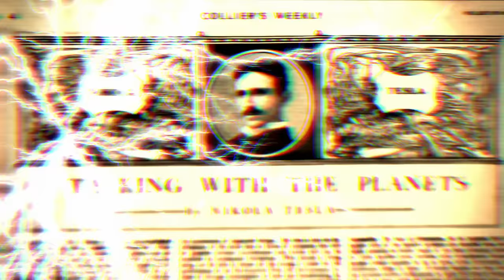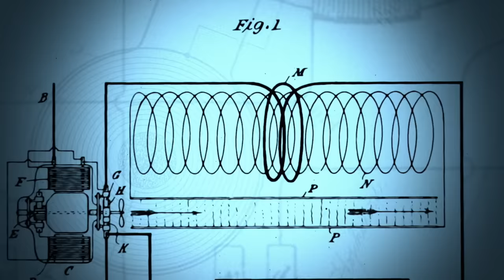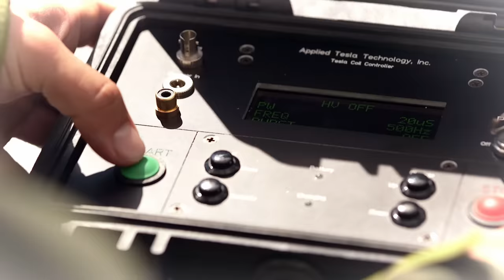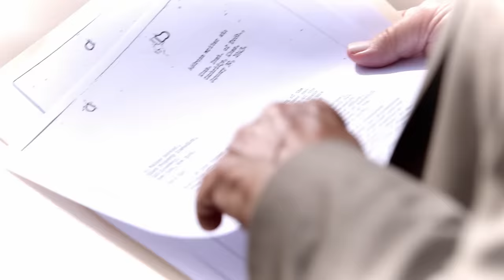Inside Tesla's Secret Laboratory | The Tesla Files (S1, E2) | Full Episode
The team heads to Colorado Springs to search for the remains of Nikola Tesla's mysterious laboratory and attempt to prove that Tesla's design for generating wireless electricity actually works, in Season 1, Episode 2, "The Colorado Experiment."

Why were trunks belonging to genius inventor Nikola Tesla confiscated in 1943? Did they contain the plans for nearly free worldwide electricity, massive death rays, and other inventions out of the future? A new investigation driven by declassified CIA documents suggests a secret history of bitter rivalries, government conspiracies, Cold War and WW2 spycraft, extra-terrestrial communication, and amazing achievements of a truly gifted man – Nikola Tesla.